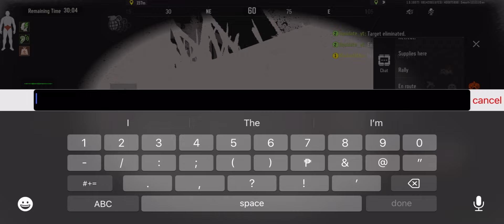This is how I take down for thermal players and get 4 million lot in - ARENA BREAKOUT ￼🔥🇵🇭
Arena BreakoutS5 arenabreakouts5 goldenlionslegion ABMemoirs abmemoirs ABYearOne ArenaBreakout GoldenLionsLegion arenabreakout goldenlionslegion ArenaBreakoutS5.